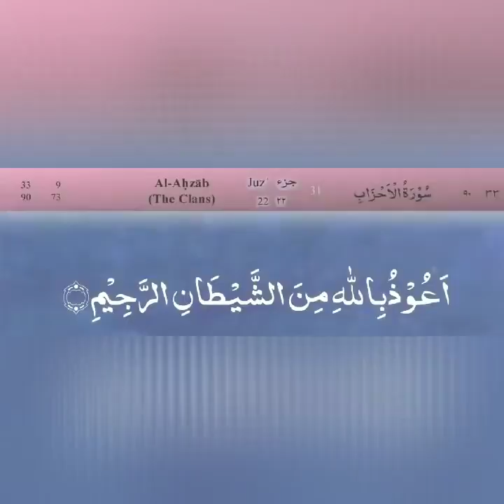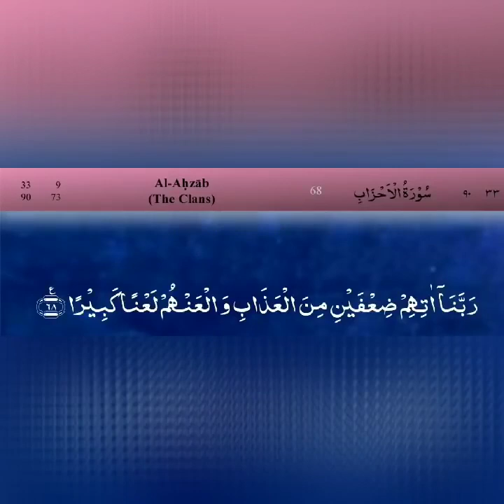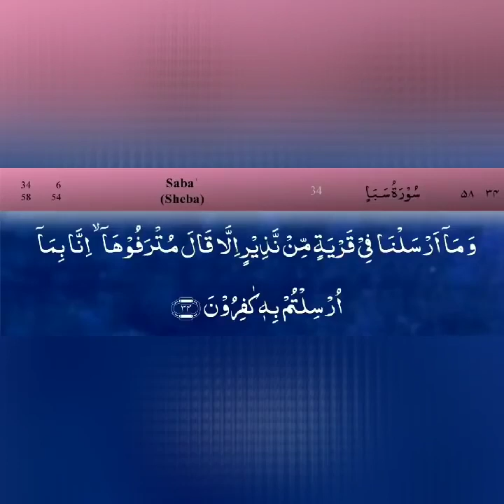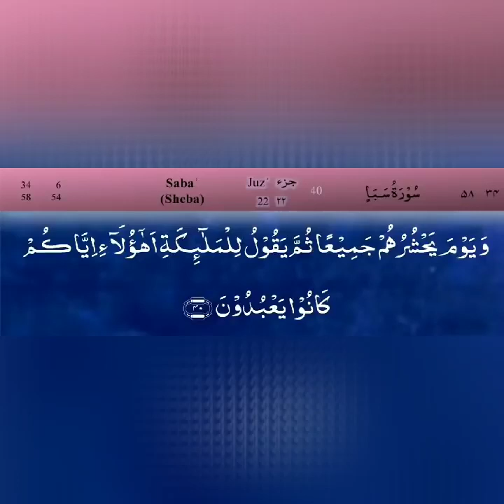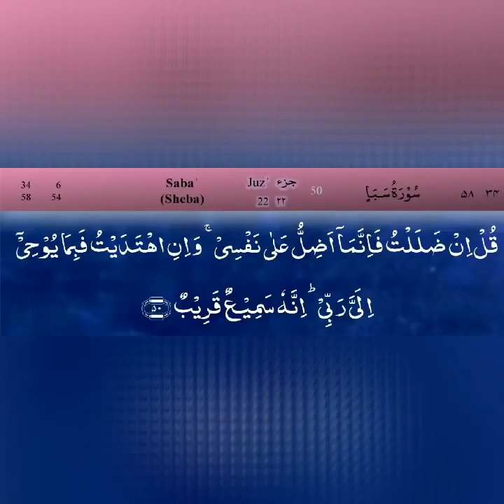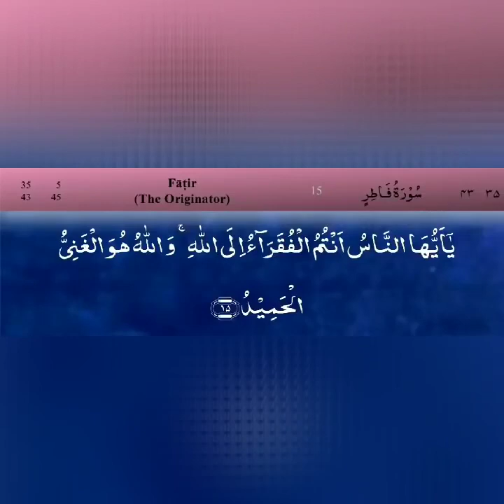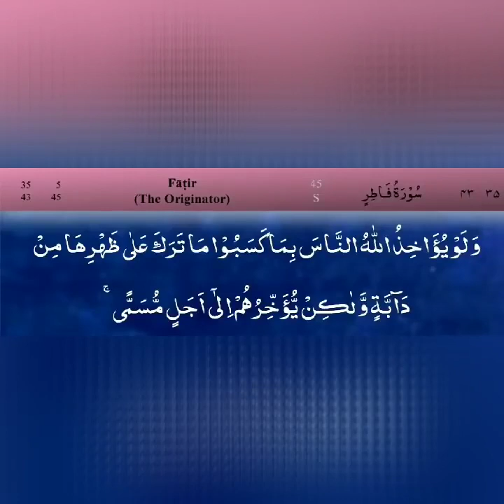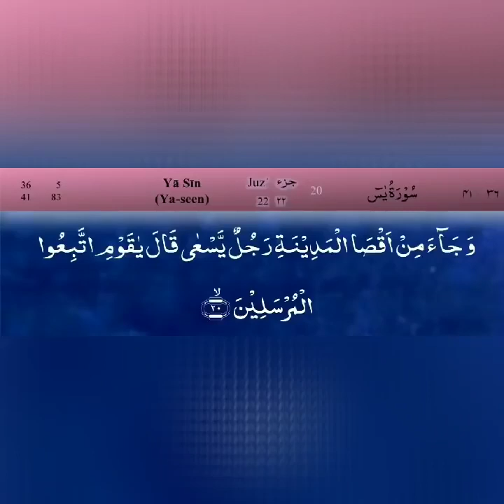Parah # 22 hm_voice quran fastrecitation hifzulquran Hifz-Students